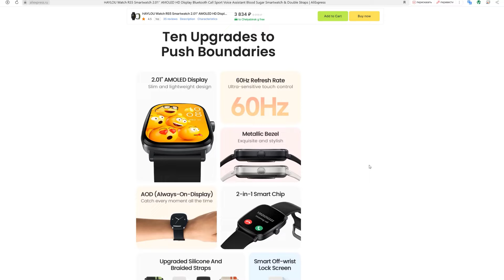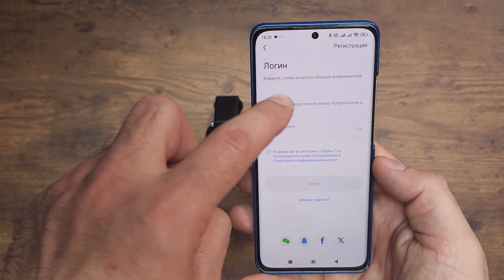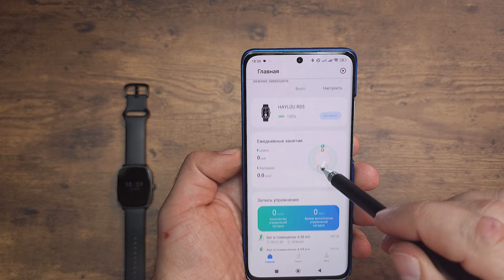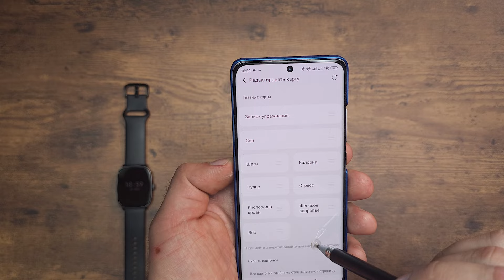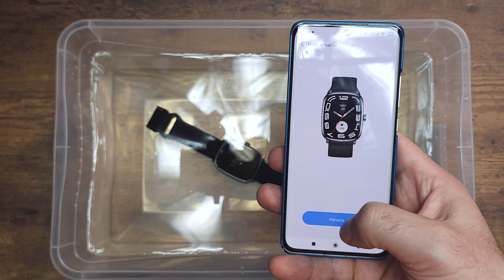Неплохие бюджетные смартвотчи HAYLOU RS5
Обзорчик на умные часы Haulou RS5 с Экраном 2 дюйма и частотой 60 герц, с функцией Always On Display (AOD), Bluetooth звонками, кучей спортивных программ и многое другое.

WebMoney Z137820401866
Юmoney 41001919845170